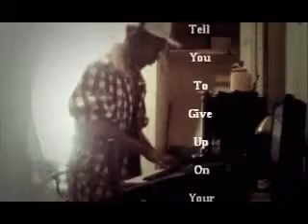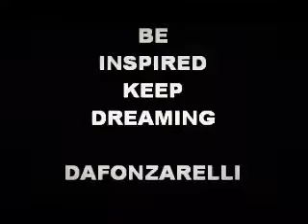The Inspiration 2015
I originally recorded myself making this beat. This is the full version.